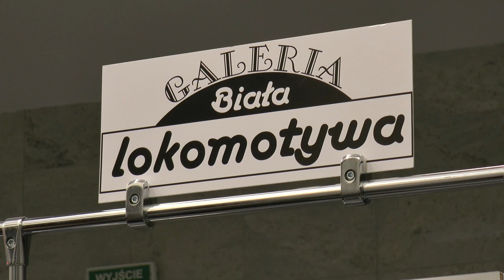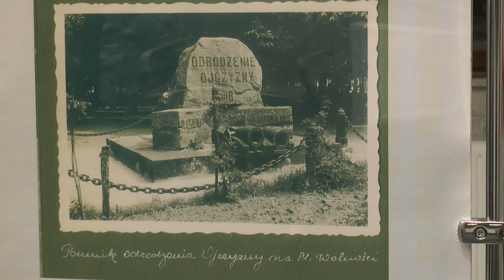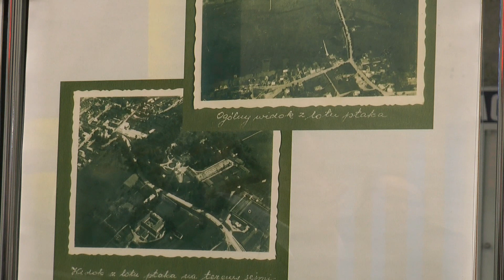Biała Podlaska – portret miasta z lat 1918-1939 - wystawa w Galerii Biała Lokomotywa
11 listopada w Galerii Biała Lokomotywa na hali kasowej bialskiego dworca kolejowego odbyło się otwarcie wystawy pod tytułem: „Biała Podlaska – portret miasta z lat 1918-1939″.